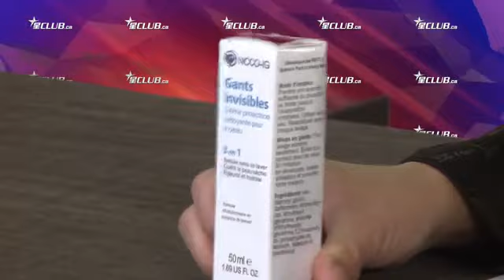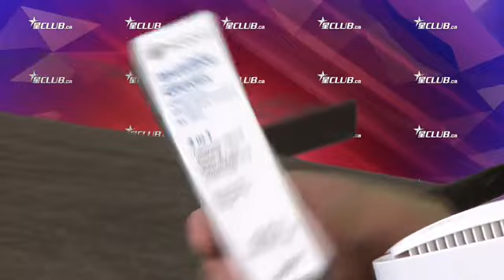【星CLUB 】隨身抗疫產品 (2月17日)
疫情仍未能鬆懈, 本周介紹嘅多款防疫產品包括: 空氣淨化機, 時尚且輕便易携, 有效殺滅超過99.7%的細菌及病菌, 亦能去除環境中的氣味, 並獲專業認證。現在購買更附送IG Cream, 有效舒緩皮膚敏感症狀, 改善主婦手, 是濕疹的剋星。

外出回家後以消毒噴霧亦唔少得, 這款無線藍光噴霧器有效減少99.99%細菌, 另有便携裝, 可帶出街, 隨時隨地都可以消毒殺菌。

近期成日聽到朋友講定期檢測血含氧量能夠預早知道有沒有受感染COVID，所以指尖脈搏血氧儀近日也成為家中必備產品。

立即 Click入以下短片了解詳情!